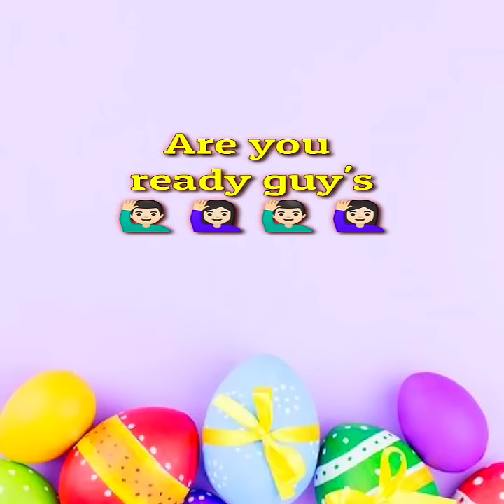BTS girls vs Normal girls 👱🏻‍♀️😎😍👩🏻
Bts dress vs normal dress 👱🏻‍♀️👩🏼‍🦰 bts life vs normal life 👩🏼‍🦱🥰👩🏻‍🦱